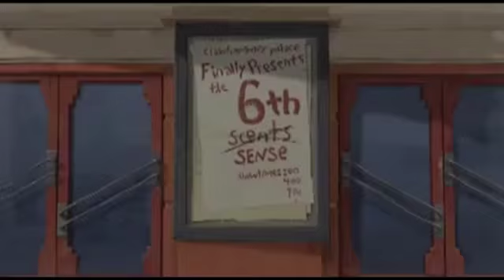A Few Good Ghosts (a.k.a. My Peoples) proof-of-concept trailer (early 2000's)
An animation test for Disney's planned feature film A Few Good Ghosts, a 2D/CG hybrid concieved to boost director Barry Cook's skills from Off His Rockers, in which toys are brought to life by accident by a potion, or rather possessed by eight ghosts including that of Abraham Lincoln, to help set things right for a 1940's America's Romeo and Juliet type couple. The concept went through a few changes before being cancelled, leaving the Florida studio shut down and us with Chicken Little. Cook would later move on to the wonderful Arthur Christmas, and a couple of years later lose control over a Walking With Dinosaurs movie to Tim Hill. This test was taken from the demo reel of animation Dave K. Komorowski, who continued working with Disney from Bolt onwards.